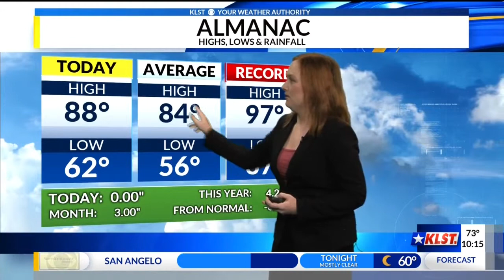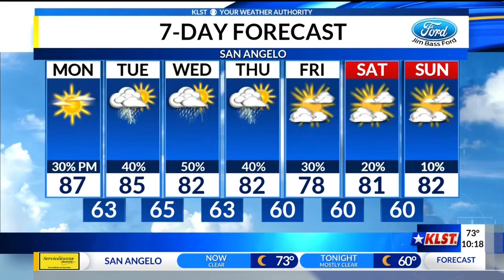KLST PM Weather - Sunday April 28, 2019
Thunderstorm chances increasing by midweek. Also the weather trivia question: How big was the largest recorded hail stone?